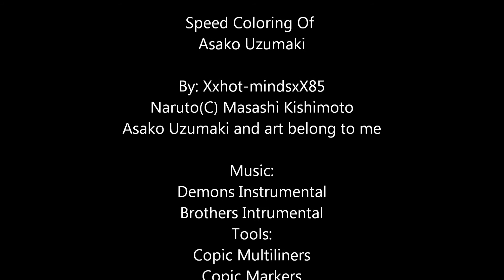Speed Paint: Asako Uzumaki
Speed Coloring Of
Asako Uzumaki

By: Xxhot-mindsxX85
Naruto(C) Masashi Kishimoto
Asako Uzumaki and art belong to me

Tools:
Copic Multiliners
Copic Markers
Prismacolor Markers
MPEXY Markers
ProMarkers

Colors Used:
Skin: E21, E53, E33, E70(Copic Markers)
Hair: Sunburst Yellow(PM17), Tulip Yellow(Promarker), O24(MPEXY), Goldenrod(PM69), N54(MPEXY)
Red Tips of Hair: CR10, CR11, DR1, DR5, DR7(Spectrum Noir Markers)
Shirt: Ultramarine(PM44), Violet Blue(PM42), Indigo Blue(PM43), Navy Blue(PM45)
Shirt Emblem: CR10, CR11, DR1, DR5, DR7(Spectrum Noir Markers)

Art Links:
Xxhot-mindsxX85.deviantart.com/gallery
Xxhot-mindsxX85.tumblr.com/tagged/art

Have a question or want to leave some feedback or
have an idea for a future video?

*PM- Prismacolor Markers